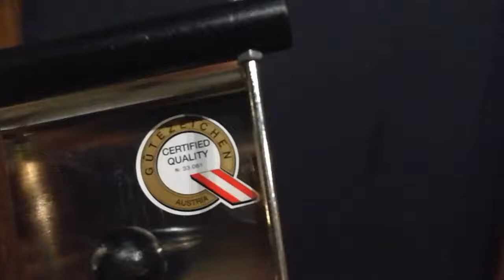Flexatone from Karl Schwartz, Austria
Beautiful singing professional flexatone.